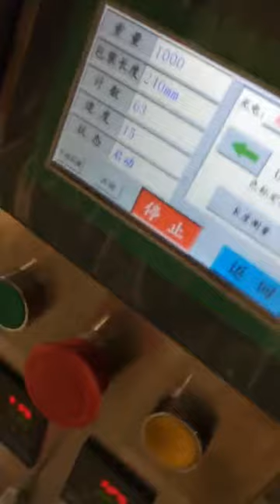Washing Powder Packing Machine HTL-400A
Professional Packaging Machine Supplier
Company: Ruian Honetop Machinery CO., LTD